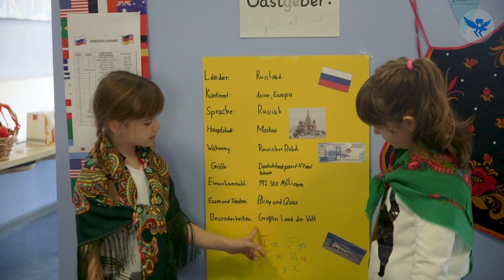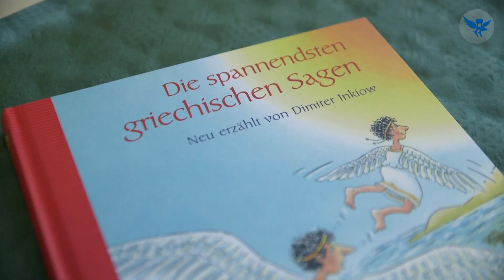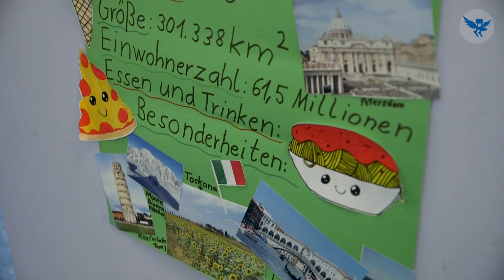Interkulturelle Kompetenz fördern - Das Ländercafé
Seit neun Jahren gibt es das Ländercafé in der Franz- Leuninger-Schule in der kleinen Stadt Mengerskirchen. Für die Grundschule in Hessen, die 2018 Preisträger des Deutschen Schulpreises war, ist das vor allem ein Stück Willkommenskultur und hilft bei der Integration von Kindern, die aus anderen Ländern kommen. Über den Hintergrund des Projekts und andere verbindende Rituale in der Schule sprach Schulleiterin Nicole Schäfer mit dem Schulportal.